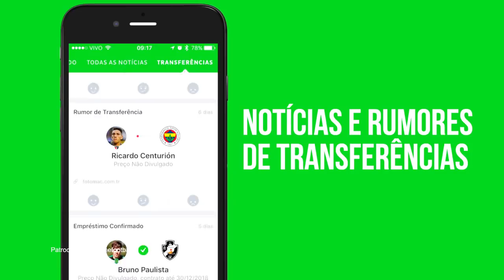MASTER LEAGUE #24 - AS FINAIS DA SUPERCOPA DA UEFA e COMMUNITY SHIELD! [PES 2018]